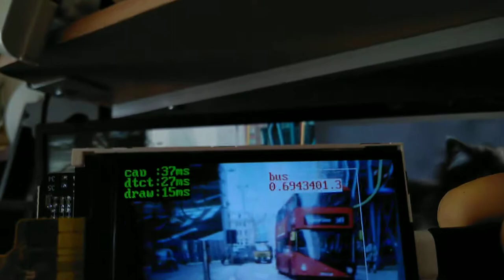SiPEED M1 DOCK でTinyYOLOv2の20クラス検出器のデモが動いた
CNNアクセラレータ付きの小型格安ボードで20クラス検出。
検出対象が多くなると7fpsほどまで下がるが、大半はカメラや描画にかかっていて、YOLOの検出処理は30msecもかかっていない。
開発環境などはQiitaにメモした。